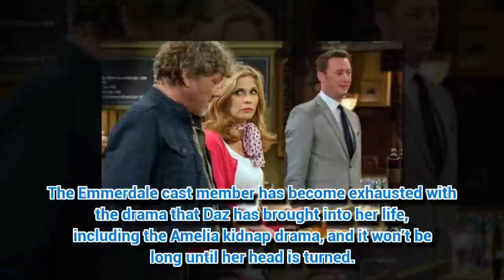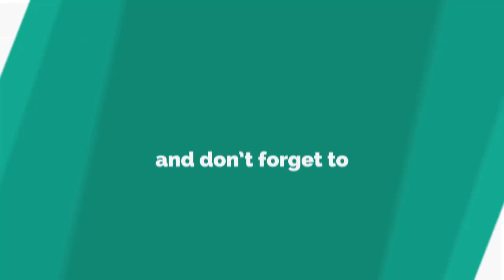Beloved Emmerdale couple for shock SPLIT after steamy affair?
EMMERDALE fans could be about to see this couple split up.